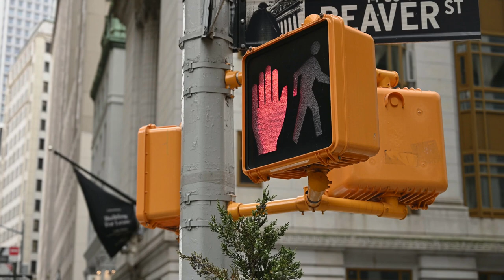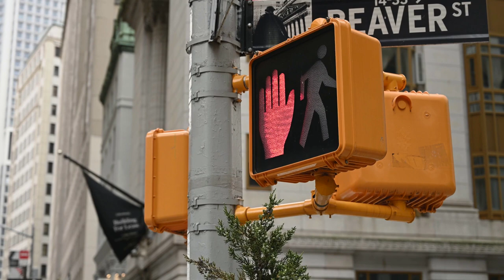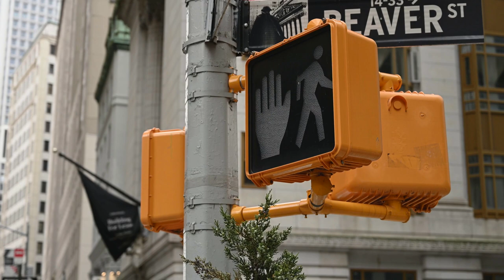Uncovering the American Rock Roots - A Journey Through History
This video will explore the amazing American roots rock music track and all the nuances it has to offer. From traditional American sounds and instruments to modern interpretations. Get ready to experience the unique sounds and styles of this unforgettable music genre from the comfort of your own home!